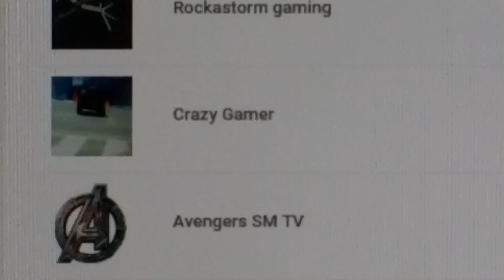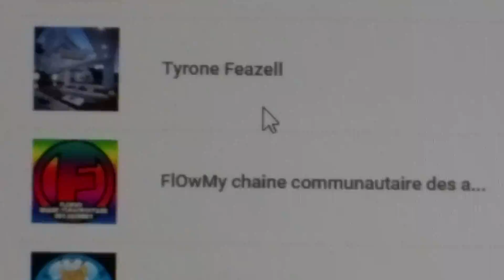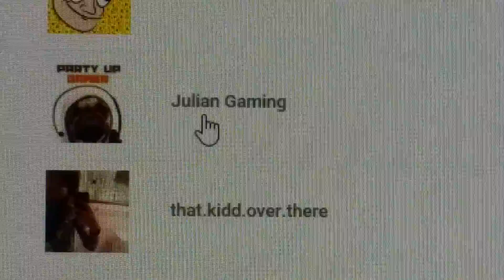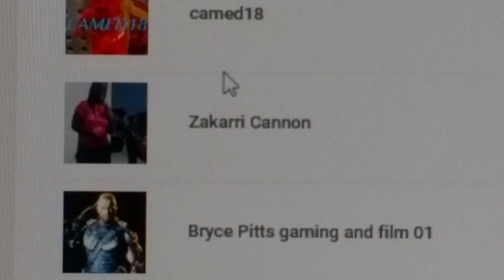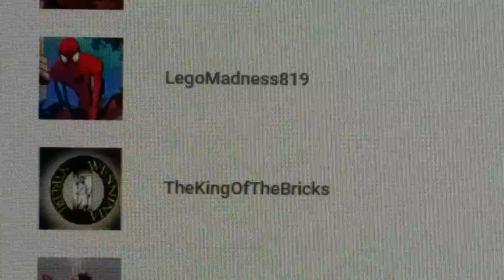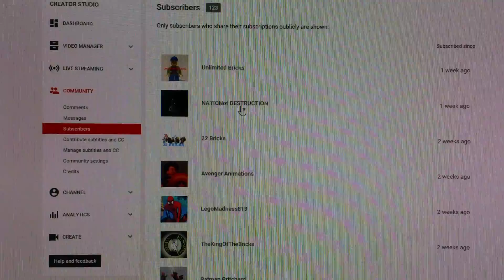Thanks for 123 subscribe calling out name so Subscribe to my channel